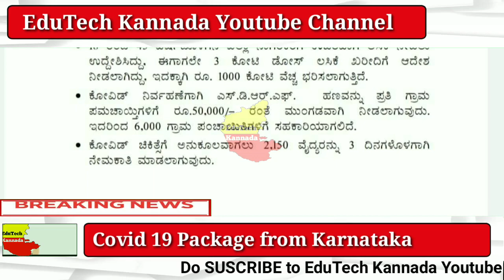Covid 19 Special Package- Gift for Drivers, Formers, Labours Teachers, BPL Card holders and others